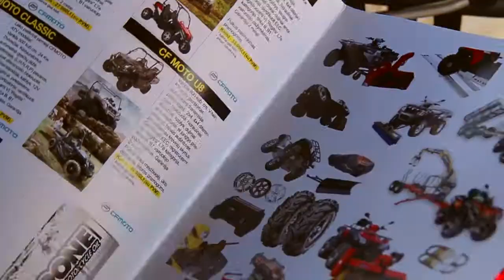CFmoto keturračių pristatymas Marijampolėje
CFmoto keturračių pristatymas Marijampolėje. Dėl platesnės informacijos apie planuojamus renginius, keturračių kainas ir kita

Montažas: Algirdas Mosekonis

Operatorius: Tomas Bujauskas powered by Kūrybos namai Exter